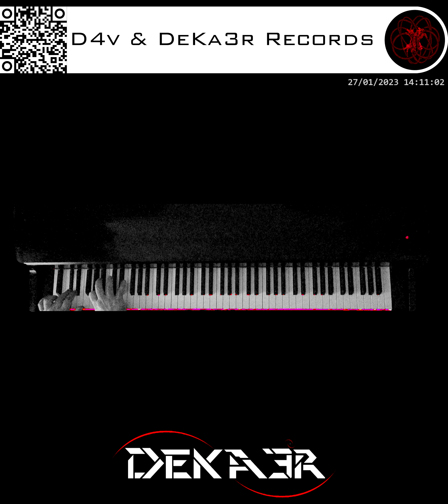🔴 IRL - ESTUDIOS PROFUNDOS DE PIANO - FA# MENOR MELÓDICO - ESCALAS EN SEXTAS